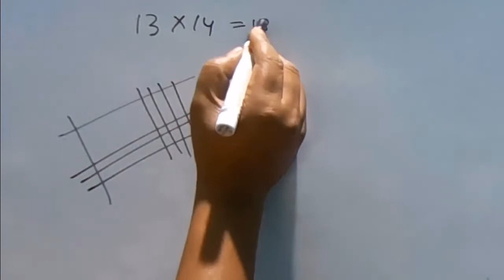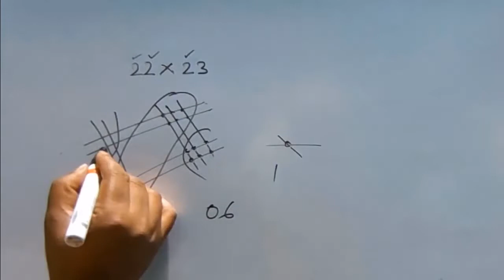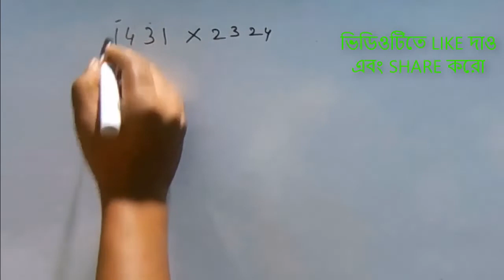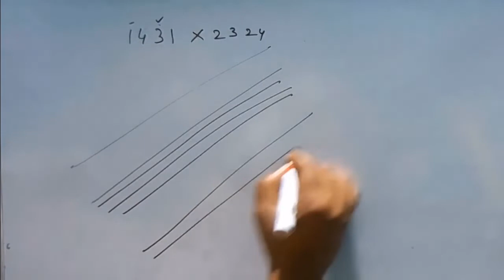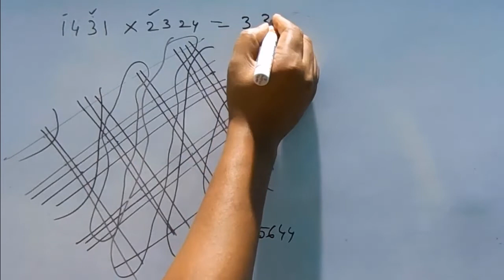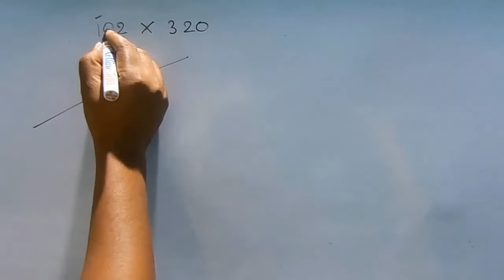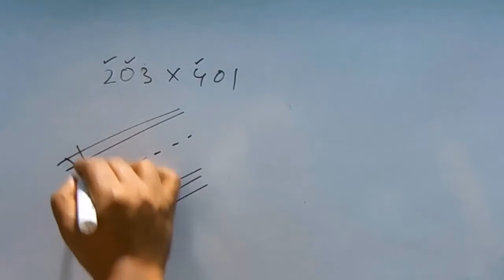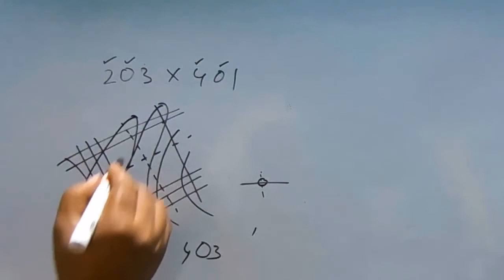জাপানি পদ্ধতিতে গুণ // JAPANESE MULTIPLICATION METHOD IN BENGALI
JAPANESE#MULTIPLICATION#METHOD

JAPANESE MULTIPLICATION METHOD IN BENGALI
multiple multiplication multiply multiply tricks multiplication trick math multiply short trick multiply with lines japanese multiply with lines japanese how to multiply in excel how to multiply fast multiply karne ki short trick multiplication song multiplication trick for 3 digit numbers multiplication trick for bank exam best multiplication tricks best multiplication method multiply sums multiply